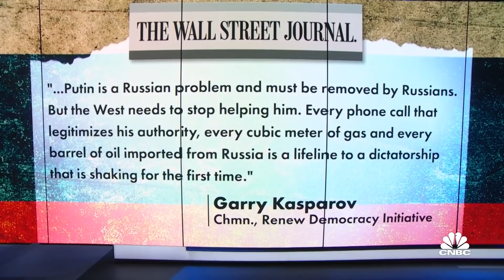Ukrainian soldiers leave Mariupol steel plant in Russian capitivity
Michael O'Hanlon, senior fellow at the Brookings Institution, joins Shep Smith to discuss the fall of Mariupol and what it means to Putin's war in Ukraine.